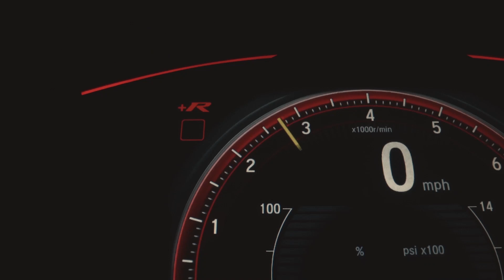Go Viral with Founder and LinkedIn Influencer Cory Warfield (Moved to Own Channel)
The waiter turned entrepreneur!
(1st episode - we apologize for some audio/video challenges)

Founder, namesake, & chairman at Coryconnects - the forward-thinking tech-forward organization helping many thousands worldwide upskill, get placed into amazing new roles & opportunities, and to best leverage, social media to network & get ahead in this world. Coryconnects people, opportunities & ideas for the greater good!

A 20-year restaurant-industry veteran turned entrepreneur, I have been blown away by my reception on LinkedIn that has resulted in a 6-figure following/engagement & millions of views around the globe.

Cory helps Jess Tiffany figure out how to go viral on LinkedIn and to scale up from 26k followers to over 200k followers on the platform.

Jess Tiffany is an author, speaker, strategist, and marketing consultant.

He is a #1 International Best Selling Author (Growth Hacking: Strategically Grow Your Business Connections from Zero to 10K in 365 Days), Marketing Strategist, C.E.O. of the Marketing and Networking University and MNU Digital (Minneapolis Digital Marketing Agency).

As a business and marketing strategist, Jess is very passionate about his in-depth service offerings like finding businesses $50k in hidden revenue opportunities in under an hour.

Upon request, Jess coaches businesses to higher revenue, lead generation strategies, joint venture creation, unique proposition isolation, and implementations. Jess utilizes over 100 dynamic business strategies to cause mass growth in company sales and profits.

For those who are unable to work with Jess, he does offer an online version called the 52 Week Industry Domination Training. This program has been called “the most powerful and dynamic client attraction program ever created!”

It has been featured on places such as Fox, NBC, CBS, and ABC. This indepth program will take you through some of the most powerful business fundamentals that are often missed and leads to most failings in business.

It continues on teaching proven advanced marketing skills and ultimately if implemented these skills will lead many businesses on to millions of dollars in revenue.